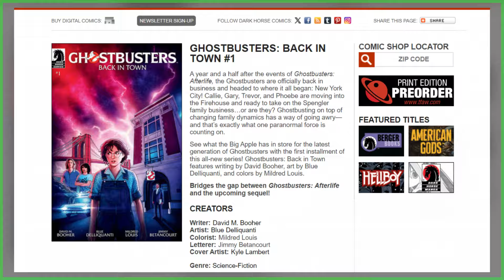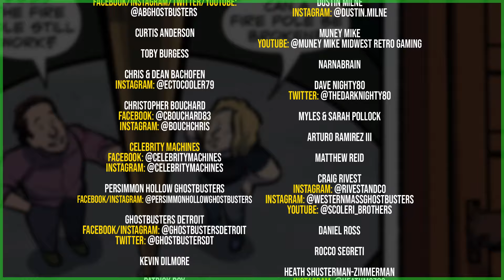First look inside the pages of Ghostbusters: Back in Town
SEND GHOSTBUSTERS NEWS FAN MAIL:
Ghostbusters News
PMB #228
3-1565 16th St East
Owen Sound, ON N4K 5N3
Canada

BACKGROUND/ENDING MUSIC: @TheFluxCapacitors